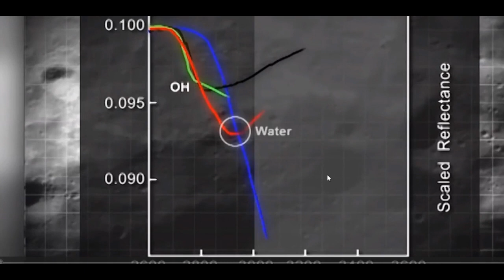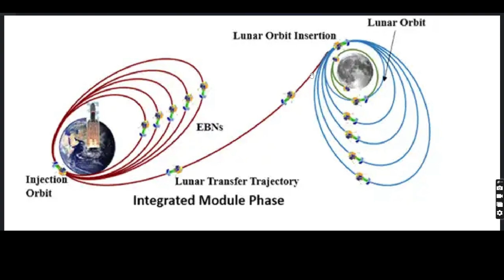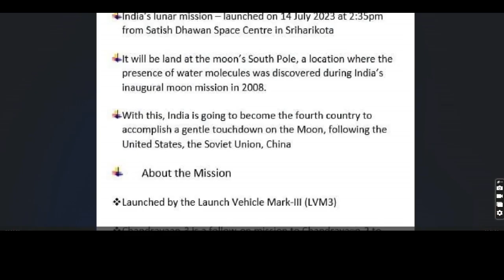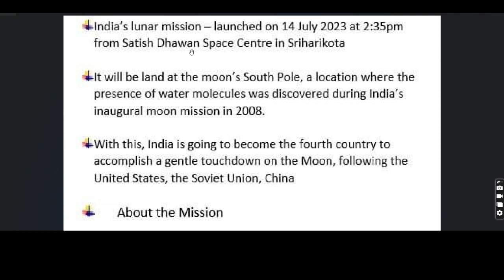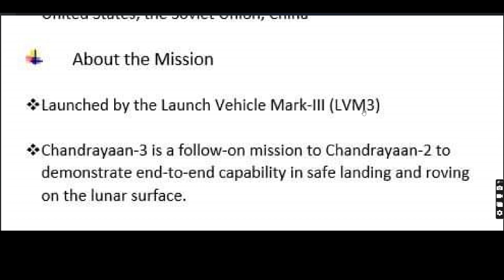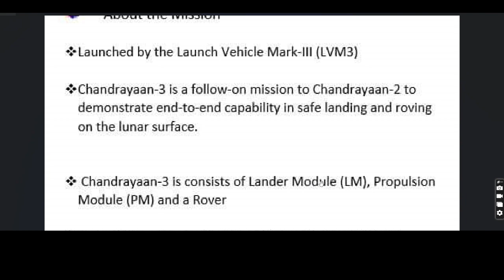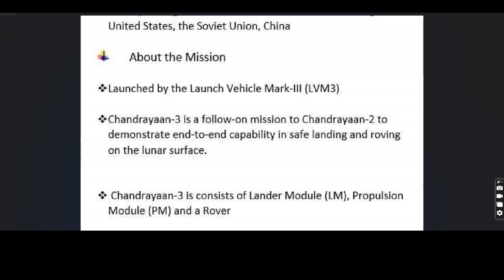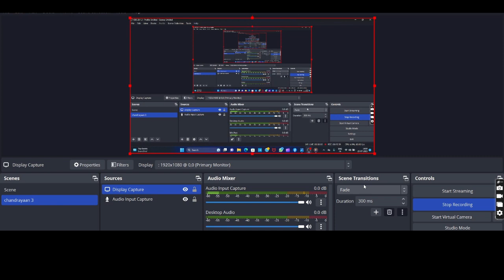Chandrayaan 3 এইমাত্র চন্দ্রযান ৩ পরিবর্তন করল কক্ষপথ জানালো ইসরো বর্তমানে ৫ নম্বরে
smart study exam preparation
ISRO
Chandrayaan-3 Mission:

The orbit-raising maneuver (Earth-bound perigee firing) is performed successfully from ISTRAC/ISRO, Bengaluru.

The spacecraft is expected to attain an orbit of 127609 km x 236 km. The achieved orbit will be confirmed after the observations.

The next firing, the TransLunar Injection (TLI), is planned for August 1, 2023, between 12 midnight and 1 am IST.